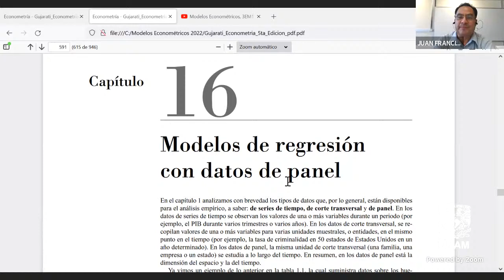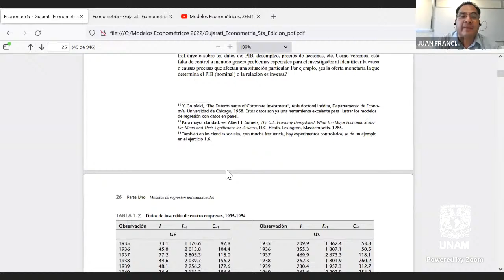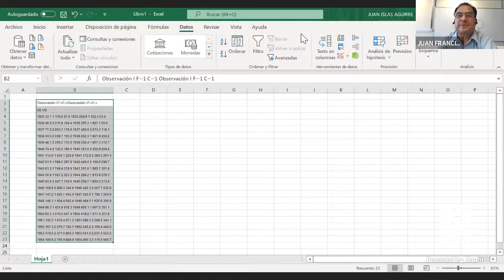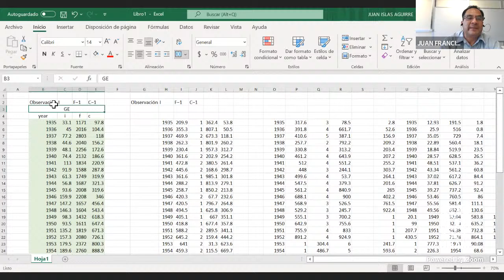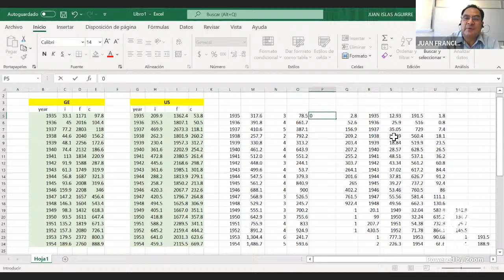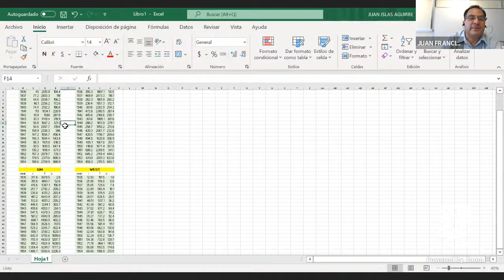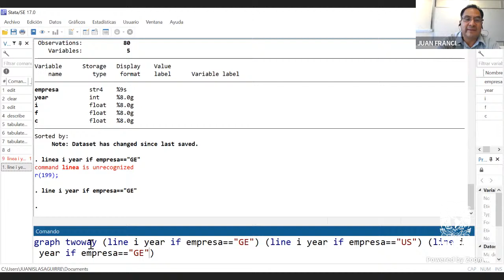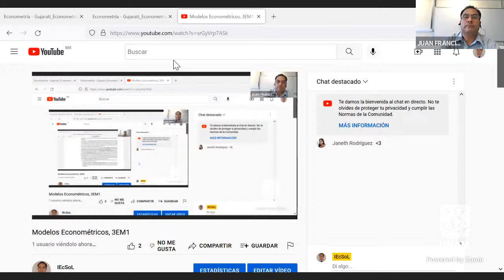Modelos Econométricos, 3EM1